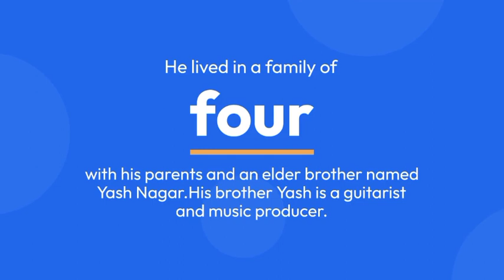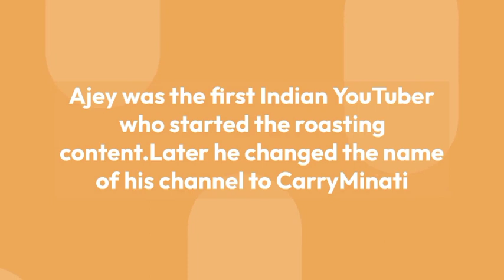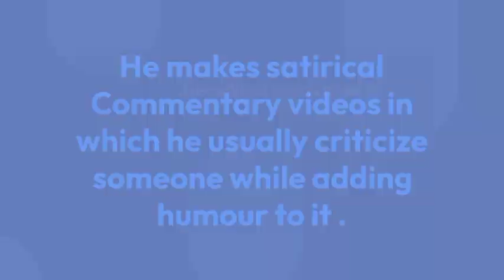Untold Facts of Carryminati🔥 || Carryminati Reaction👍 || Carryminati Roast💥 || Carryminati Gaming❤️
The purpose of this video is to spread knowledge...